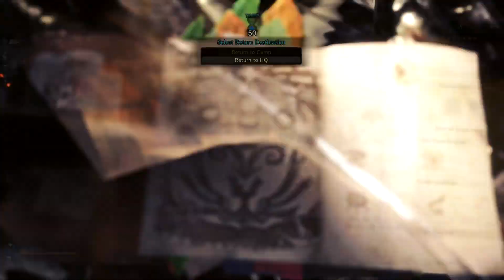Monster Hunter World | Snow & Cherry Blossoms 7'44 (Insect Glaive)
Not really a speed run but... everyone was posting themselves being a BAD***!!! I kinda felt left out =(